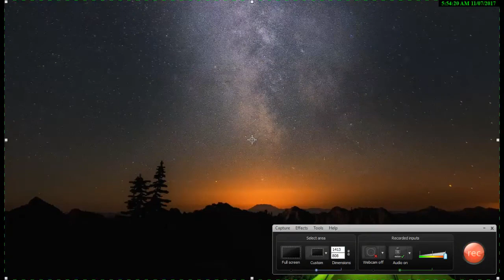hungry shark evolution Game Play for android smartphone ios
Take control of a very Hungry Shark and go on a frantic ocean rampage!
shark evoline

Check out my Gig on Fiverr: high quality photo editing remove 10 image background via

Survive as long as possible by eating everything and everyone in your way!
Explore underwater worlds filled with delicious and exotic creatures!
Collect and evolve iconic sharks like the Great White, Hammerhead and Megalodon!

In this action-packed aquatic adventure:

• Unlock more than a dozen unique sharks and other fintastic creatures
• Explore free-roaming worlds both above and below the waves
• Enjoy jawsome 3D graphics and sound effects
• Discover and devour mysterious creatures of the deep
• Recruit Baby Sharks to boost your predatory powers
• Equip awesome accessories like Lasers, Jetpacks and Top Hats!
• Find and collect sunken Bonus Objects
• Sink your teeth into loads of challenging missions
• Activate Gold Rush to survive longer and score higher
• Take part in regular in-game events to score limited edition prizes
• Challenge your friends via Facebook social features
• Attack with intuitive touch or tilt controls
• Play offline wherever you are – no Wi-Fi needed!
• Synchronize your game easily across Android devices

Compatible with Android 4.0 and above.

This app contains In-App Purchases which allow you to buy Gem and Coin currency which can be spent on upgrades and accessories. Gems and Coins can also be collected in game without requiring purchase, or by watching video advertisements from the Treasure screen.
This game contains advertising.
Advertising is disabled if you make any purchase.